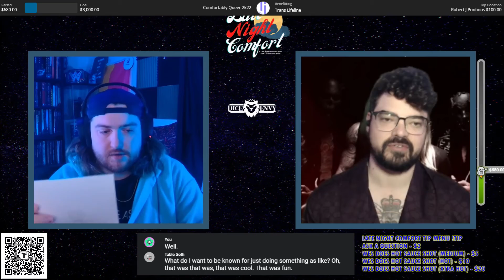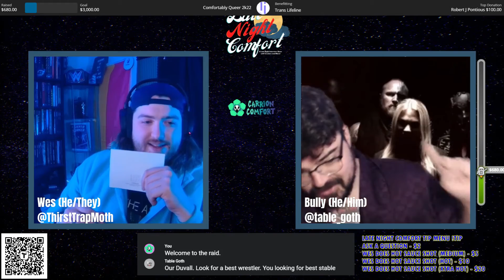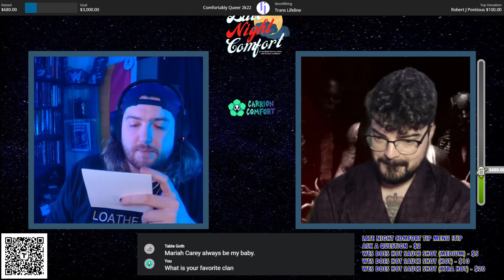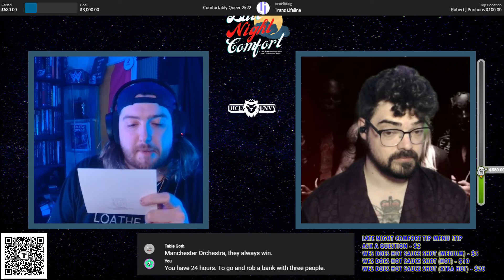Being Bullied by Bully From Table Goth | Late Night Comfort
LATE NIGHT COMFORT returns as Wes  stayed up past their bed times and interviewed Bully from Table Goth about Hades, the state of TTRPG streaming and more!